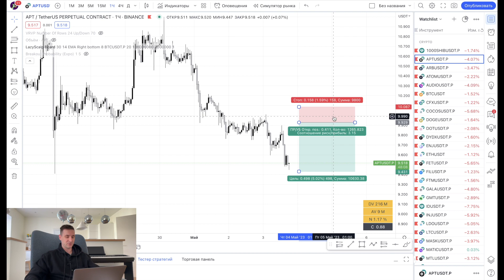Бесплатная полезная фишка Tradingview для торговли криптовалютой